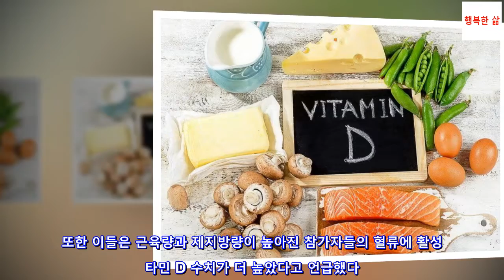비타민 D가 근육 기능의 핵심 요소일까?